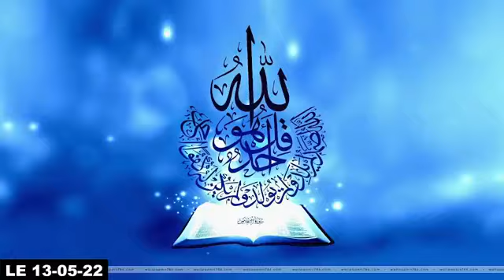L'accueil des lauréats / Oumar Drame et Mous'ab Mangane